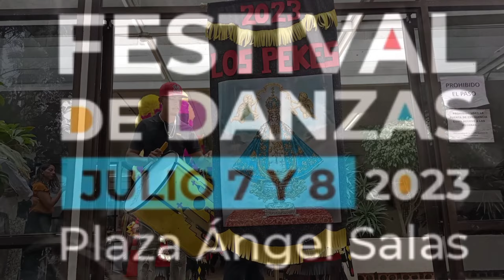Danza de Matlachines los Pekes de Torreón Coahuila...